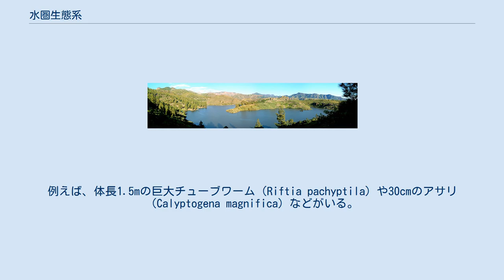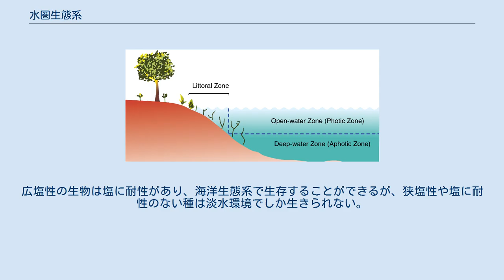水圏生態系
河口と沿岸帯、水圏生態系の一部 水圏生態系（すいけんせいたいけい）とは、水域にある生態系のことで、水界生態系とも呼ばれる。
水圏生態系の中では、生物の群集がお互いに、また環境にも依存して生活している。
水圏生態系には大きく分けて「海洋生態系」と「淡水生態系」がある。
 海洋生態系は、すべての生態系の中で最大のものであり、地球表面の約71％を占め、地球上の水の約97％を含んでいる。
世界の純一次生産量の32％を生産する。
淡水生態系とは、水中の溶存化合物、特に塩類の存在で区別されている。
海水中の溶存物質の約85％はナトリウムと塩素である。
海水の平均の塩分は35‰である。
実際の塩分は海洋生態系によって異なる。
 海洋における生息地の分類 海洋生態系は、水深や海岸線の特徴によって多くの区域に分けられる。
外洋域は、クジラ、サメ、マグロなどの動物が生息する広大な海洋の部分である。
底層は、多くの無脊椎動物が棲む水面下の生息環境で構成されている。
潮間帯は満潮線と干潮線の間の領域で、この図では沿岸帯と呼ばれている。
その他の沿海域には、河口、塩沼、サンゴ礁、ラグーン、マングローブ湿地などがある。
深海では熱水噴出孔があり、そこでは化学合成硫黄細菌が食物網の基盤を形成している。
 海洋生態系で見られる生物の綱には、褐藻、渦鞭毛藻、サンゴ、頭足類、棘皮動物、サメなどがいる。
海洋生態系で捕獲された魚類は、野生生物から得られる商用食料の最大の供給源である。
 海洋生態系に関する環境問題には、持続不可能な海洋資源の利用（特定の種の乱獲など）、海洋汚染、気候変動、沿岸域での造成などがある。
 淡水生態系 淡水生態系は地球表面の0.78％、総水量の0.009％を占める。
淡水生態系は、地球の純一次産出量の約3%を生み出している。
淡水生態系に世界の魚類の41％が生息している。
 淡水生態系には、基本的に3つの種類がある。
 湖の3つの主要なゾーン。
 湖の生態系は区分できる。
一般的なシステムでは、湖を3つの水域に分けている（図参照）。
1つ目の水域である沿岸域は、汀線近くの浅い水域である。
ここでは、根を張った湿地植物が生息している。
沖合はさらに、開水域と深水域の2つの水域に分かれる。
開水域（または有光層）では、太陽光が光合成藻類とそれを餌とする種を支えている。
深水域では太陽光が利用できず、食物網は沿岸域と有光層から入ってくるデトリタスを基礎とする。
一部のシステムでは他の名称を使用する。
沖合の水域は沖帯と呼ばれ、無光層は深底帯と呼ばれることもある。
沿岸域から内陸部には、湖の存在によって影響を受ける植物が存在する水辺を確認できる。
湖全体の生産は、沿岸域に生育する植物の生産と、開水域に生育するプランクトンの生産が組み合わさっている。
 湿地は、ほとんどの湖岸に沿って自然に形成されているため、止水域の一部と言えて、 湿地と沿岸帯の幅は、汀線の傾斜や年単位の水位の自然変化の程度に依存する。
枯れた木は、湖岸の風倒木や洪水の際に運ばれた丸太などで、この水域に集められることが多い。
この流木は、魚類や営巣する鳥に重要な生息地を提供するだけでなく、湖岸線を浸食から保護している。
 湖には2つの重要な副分類があり、一般的には湿地との移行途中の小さな湖である池と貯水池である。
長期間にわたって、湖やその中の湾は徐々に栄養分を蓄え、有機物の堆積物でゆっくりと満たされていく。
人間が流域を利用すると、湖に流入する土砂の量がこの過程を加速させることがある。
湖へ堆積物や栄養素を加えることは、富栄養化として知られている。
 池 池は、浅く静止した水、低湿地、水生植物のある淡水の小さな水域である。
池はさらに、植生域、開水域、底泥、極表面水の4つの水域に分けることができる。
池の大きさと深さは時期によって大きく変化することが多く、多くの池は春の河川氾濫によって作られる。
食物網は、浮遊性の藻類と水生植物の両方に基づいている。
いくつか例を挙げると、藻類、カタツムリ、魚、カブトムシ、水生昆虫、カエル、カメ、カワウソ、マスクラットなどを、通常、多様な水生生物がいる。
頂点の捕食者には、大型の魚、サギ、またはワニなどがいる。
魚は両生類の幼生を捕食する主要な捕食者なので、毎年干上がって生息する魚が死んでしまう池は両生類の繁殖のための重要な避難場所となる。
毎年完全に干上がってしまう池はバーナル池として知られている。
ワニの穴やビーバーの池...